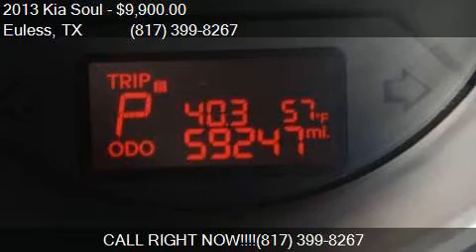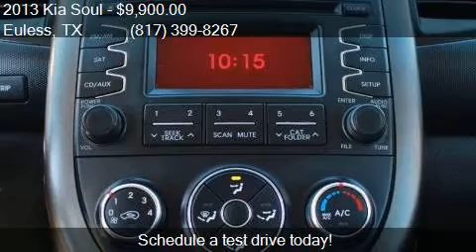2013 Kia Soul + 4dr Wagon 6A for sale in Euless, TX 76040 at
This 2013 Kia Soul + 4dr Wagon 6A is for sale in Euless, TX 76040 at Findmeavan.com.

Engine: 2.0L I4
Transmission: Automatic 6-Speed
Color: Silver
Mileage: 59160
Contact Findmeavan.com 11214 S Pipeline Rd Euless, TX 76040 to test drive this 2013 Kia Soul + 4dr Wagon 6A today.